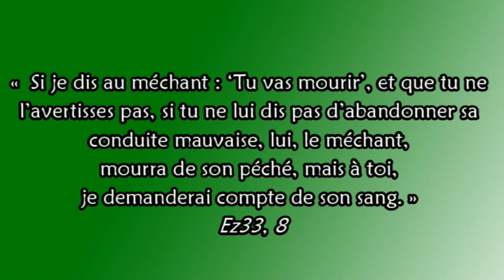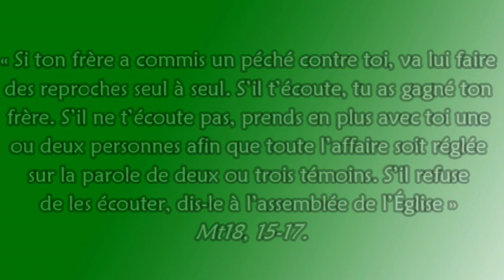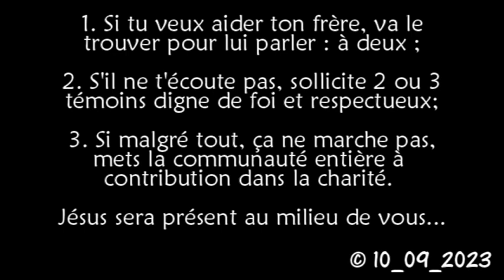Médiation du 23ème Dimanche du Temps Ordinaire — Année A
Abbé Augustin BASSOLÉ, Diocèse de Koudougou (Burkina Faso).